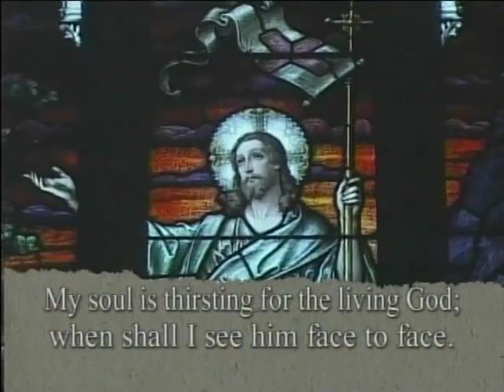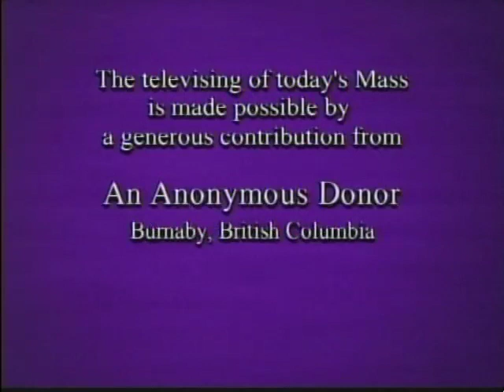Daily Mass, Monday 28 March 2011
Fr. Please consider a donation to support production of Daily Mass: 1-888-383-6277 National Catholic Broadcasting Council, 21 Dunlop Street, Richmond Hill, Ontario L4C 2M6, a registered Canadian charity